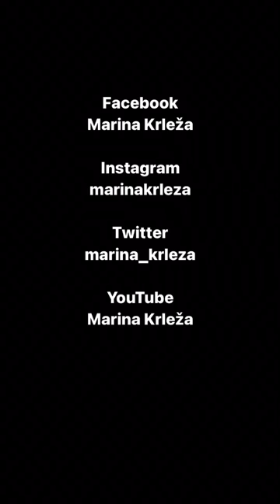Seksi QA: Idu li seks, Bog, ljubav i evolucija zajedno - by Marina Krleža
❇️ SeksiQA ❇️ Kako vjerovati da postoji išta osim seksa između muškarca i žene, a pritom isključiti Boga? Jer po evoluciji ljubav ne postoji niti je za to potrebna. 🤷🏻‍♀️